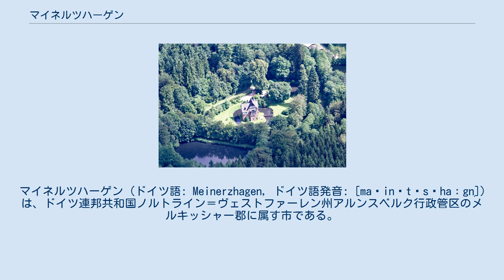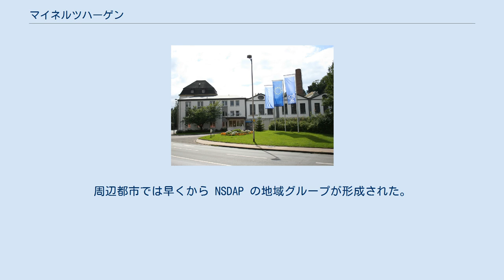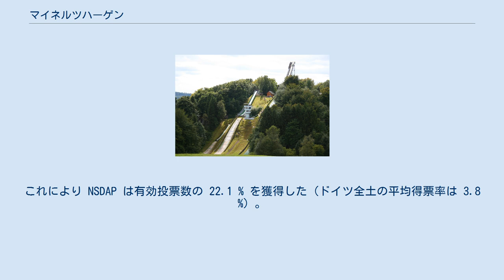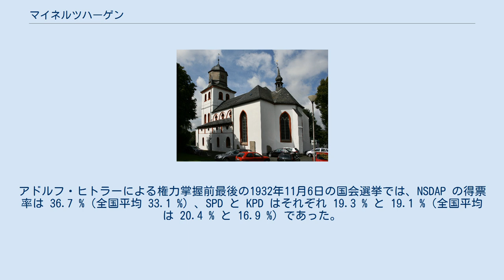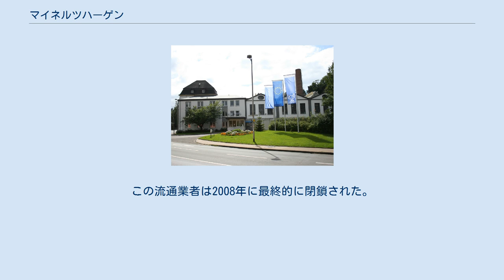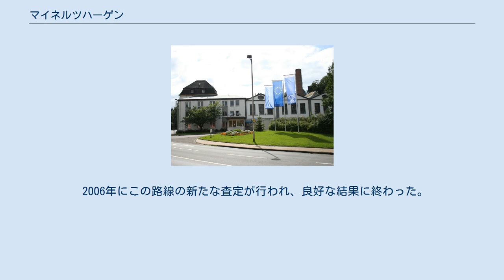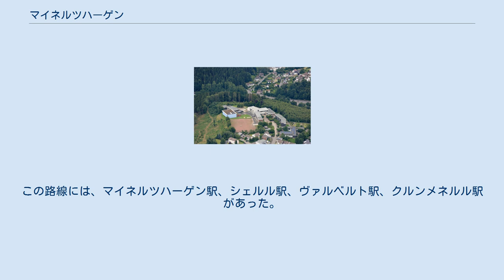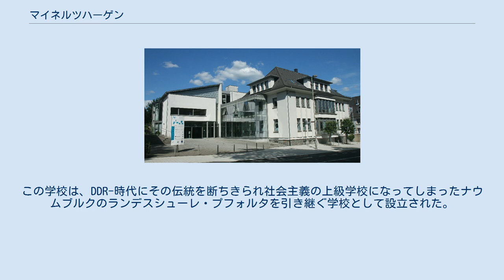マイネルツハーゲン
マイネルツハーゲン (ドイツ語: Meinerzhagen, ドイツ語発音: [ma‿inɐt‿sˈhaːgn̩]) は、ドイツ連邦共和国ノルトライン＝ヴェストファーレン州アルンスベルク行政管区のメルキッシャー郡に属す市である。
この街はザウアーラント西部に位置している。
地域開発プランでこの街は、中心集落としての重要性を有する中級中心都市と位置づけられている。
本市は金属加工業の長い伝統を特徴とするが、観光業にも力を入れている。
 マイネルツハーゲンは、メルキッシャー郡南部、ザウアーラント西部に位置している。
ここから北西方向に伸びるフォルメタール（フォルメ川の谷）の起点である。
東側にはエッベ山地が伸びている。
西の市境はベルギシェス・ラントに接している。
重要な交通路は、マイネルツハーゲン・インターチェンジを有するアウトバーン A45号線（ザウアーラント線）と連邦道 B54号線である。
 街の南東端、海抜 480 m の地点からフォルメ川が湧出している。
この川は北に向かって 49.8 km 流れ、ハーゲン市内の海抜 91 m 地点でルール川に合流する。
フォルメ川の水源から遠くない場所でアッガー川が湧出している。
この川は南に向かって流れ、ジークブルク近郊でジーク川に注ぐ。
その支流のヘスミッケ川も本市を流れている。
市域の北部ではレネ川支流のフェルゼ川が湧出する。
他にもビッゲ湖に注ぐリスター川やイーネ川が流れている。
西の市境のわずかに外側のマリエンハイデのヴェルリングハウゼン地区からはヴィッパー川が湧いている。
この川は下流ではヴッパー川と呼ばれる。
 市域の最高地点は、ヴァルベルト近郊ノルトヘレ（山）近くの 652 m の地点である。
ノルトヘレはメルキッシャー郡の最高峰である。
最低地点はニーダーバーディングハウゼンの 313 m 地点である。
 多くの河川やダムがマイネルツハーゲン市内および周辺に数多くの保護水域を形成している。
ここでは飲料水が採取され、主にルール地方で利用されている。
川や堰止め湖はハイカーや（許可されている場所では）水浴客の目的地ともなっている。
 マイネルツハーゲンに隣接する市町村は南から時計回りに以下の通りである。
ドロルスハーゲン、グンマースバッハ、マリエンハイデ、キールスペ、リューデンシャイト、ヘルシャイト、アッテンドルン。
市境からわずか数 km の距離にオルペ、ベルクノイシュタット、プレッテンベルクが位置している。
 マイネルツハーゲン内市街 市街地は、本市の市域のごくわずかな部分である。
市域の他の部分は主に農林業に利用されており、田舎の性格を残している。
 マイネルツハーゲンの人口の約 4/5 が中核市区に住んでいる。
残りの部分は数多くの村落や集落で形成されている。
 伝承によれば、マイネルツハーゲン (Meinerzhagen) という地名は、隠修士のマインハルドゥス (Meinhardus) に由来するとされているが、証明されていない。
最初の文献記録は1067年で、おそらく村が形成されてから100年ほど後であると推測されている。
この文書には、ケルン大司教アンノ2世が聖ゲオルク修道院教会にマイネルツハーゲンの十分の一税からケルン通貨で５ポンドを毎年寄進したと記されている。
1174年の別の文書では、ベルク伯エンゲルベルト1世がマイネルツハーゲン教会区の十分の一税の徴収を引き継いだことが記録されている。
1220年頃、後期ロマネスク様式三廊式の、二階席を持つバシリカ教会がライン様式で建設された。
マイネルツハーゲンはマリアの巡礼地となった。
この村はこの頃、8世紀からケルンとカッセルとを結び、さらにライプツィヒに至る重要なハイデン街道（ケルン＝カッセル街道とも呼ばれる）沿いにあった。
 マイネルツハーゲンは、ヴァルデンブルク城（アッテンドルン）およびドロルスハーゲンとともに1248年1月20日に2,000マルクでメヒチルド・フォン・ザインからケルン大司教コンラート・フォン・ホーホシュタンデンに売却された。
 マルク伯エンゲルベルト2世は、マイネルツハーゲンを巡る恒常的な地域紛争から、1311年に象徴的行為として、大司教ハインリヒ2世が建立した十字架を倒した。
1440年頃から1460年にかけてマルク伯アドルフとゲルハルトの兄弟の不和のため何度も所有者を替えた。
 1567年、フリードリヒ・ボイルハウス、ゴットフリート・ツィンマー、ク...